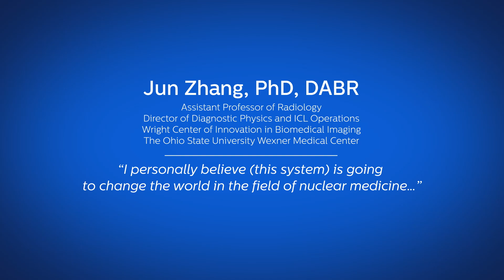Vereos Digital PET/CT Early Adopter Dr. Jun Zhang, PhD, DABR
The Philips Vereos PET/CT scanner with Digital Photon Counting will redefine PET imaging and mark a new era in clinical performance. Dr. Jun Zhang, PhD, DABR, shares why he personally believes that the Vereos digital PET/CT system is a game-changer in the field of Nuclear Medicine.